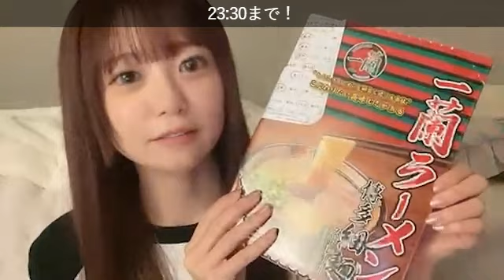【武田雛歩】一蘭ラーメン終盤に所さんの世田谷ベースの話題などSR配信 @たけやま3.5 2024.1.14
＊配信側の不具合や当PCの不具合ありちょくちょく更新してますm(__)m
0:00 配信スタート
12:40 たけやまロンＴ
16:50 一蘭のラーメン
35:16 ひなビーム
41:05 当PC不具合
43:34 PC更新
56:26 世田谷ベース
59:30 ヤマハのバイク